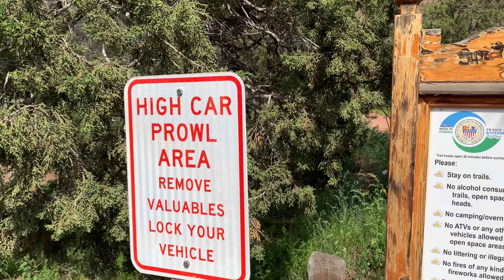Sun Mountain Trail Has Dangers!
Trail is a 1.6 mile heavily trafficked out and back trail with GREAT VIEWS from the top of Sun Mountain of Santa Fe, New Mexico and the "Old Santa Fe Trail"!  I point out the dangers along the trail.
(SPOILER ALERT: There is a lot of  ambient background noise from the wind while filming this on my iPhone XR).